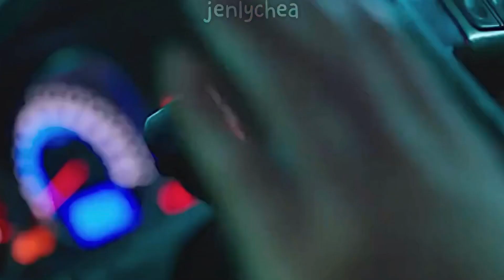Special Delivery||Industry baby